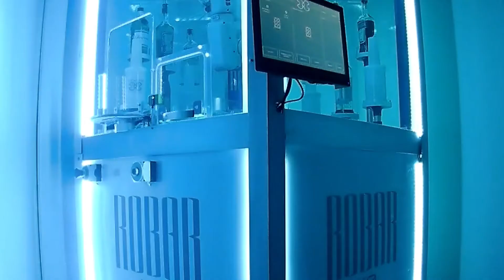RoboticLoungePills - SHOW - Details - Robot Bar - Robotic Bartender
Details showcase of Robar V0
Enter the Robotic Lounge World